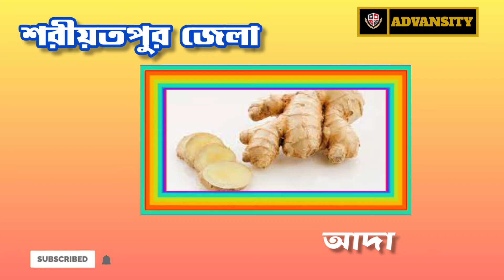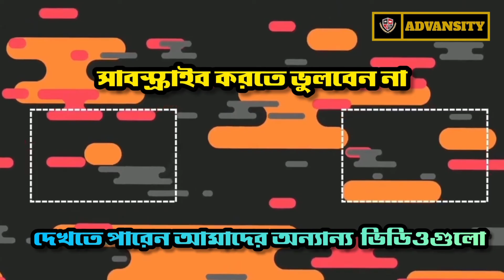বাংলাদেশের কোন জেলা কিসের জন্য বিখ্যাত ।। ৬৪ জেলা ।।Bangladesh ।। 64 District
আজকের পর্বে আমরা জানবো বাংলাদেশের কোন জেলা কি জন্য বিখ্যাত

চট্টগ্রাম বিভাগ
কুমিল্লা  রসমালাই, খদ্দর (খাদী)
ফেনী মহিশের দুধের ঘি, খন্ডলের মিষ্টি
ব্রাহ্মণবাড়িয়া  তালের বড়া, ছানামুখী, রসমালাই
রাঙ্গামাটি  আনারস, কাঠাল, কলা,
নোয়াখালী  নারকেল নাড়ু়, ম্যাড়া পিঠা
চাঁদপুর  ইলিশ
লক্ষ্মীপুর  সুপারি
খাগড়াছড়ি  হলুদ
কক্সবাজার  মিষ্টিপান
বান্দরবন  হিল জুস তামাক
চট্টগ্রাম মেজবান, শুটকি

রাজশাহী বিভাগ
সিরাজগঞ্জ পানিতোয়া, ধানসিড়িঁর দই
পাবনা প্যারডাইসের প্যারা, সন্দেশ, ঘি লুঙ্গি
রাজশাহী আম, তিলের খাজা, বিরেন দার সিংগারা
রাজশাহী সিল্ক শাড়ি
বগুড়া দই, কটকটি
নাটোর কাঁচাগোল্লা বনলতা সেন
চাঁপাইনবাবগঞ্জ আম, শিবগঞ্জের চমচম , কলাইয়ের রুটি
নওগাঁ  প্যারা সন্দেশ, চাল
জয়পুরহাট মুরগি লতিরাজ

খুলনা বিভাগ
যশোর খই, খেজুর গুড়, জামতলার মিষ্টি
মেহেরপুর  মিষ্টি সাবিত্রি, রসকদম্ব
নড়াইল পেড়ো সন্দেশ, খেজুর গুড়, খেজুর রস
সাতক্ষীরা সন্দেশ
কুষ্টিয়া  তিলের খাজা, কুলফি, আইসক্রিম
চুয়াডাঙ্গা পান, ভুট্টা তামাক
খুলনা সন্দেশ, নারিকেল, গলদা চিংড়ি
ঝিনাইদাহ হরি ও ম্যানেজারের ধান
বাগেরহাট চিংড়ি, সুপারি
মাগুরা রসমালাই

 বরিশাল বিভাগ
বরিশাল আমড়া
পিরোজপুর পেয়ারা, ডাব, আমড়া সুপারি
ঝালকাঠী  লবন, আটা
ভোলা  মহিষের দুধের দই, নারিকেল
পটুয়াখালী মহিষের দই
বরগুনা নারিকেল সুপারি

সিলেট  বিভাগ
মৌলভীবাজার ম্যানেজার স্টোরের চ্যাপ্টা রসগোল্লা
সিলেট  সাতকড়ার আচার, কমলালেবু, পাঁচ লেয়ার চা
হবিগঞ্জ  সাদা/সিলিকা বালু
সুনামগঞ্জ পাথর শিল্প মৎস্য ধান  সিমেন্ট

ঢাকা বিভাগ
ঢাকা  বাকরখানি, বিরিয়ানী, বেনারসি শাড়ি
নরসিংদী  সাগর কলা
টাঙ্গাইল চমচম, টাঙ্গাইলের শাড়ি
কিশোরগঞ্জ বালিশ মিষ্টি, নকশি পিঠা
গাজীপুর কাঁঠাল, পেয়ারা
গোপালগঞ্জ  বাদাম
ফরিদপুর  খেজুরের গুড়
মাদারীপুর  খেজুর গুড়, রসগোল্লা
মানিকগঞ্জ  খেজুর গুড়
মুন্সীগঞ্জ ভাগ্যকুলের মিষ্টি
রাজবাড়ী  চমচম, খেজুরের গুড়
নারায়ণগঞ  সোনালী আঁশ পাট ,আমের আচার
শরীয়তপুর পাঠ পিয়াজ আদা টমেটো

 রংপুর বিভাগ
রংপুর আখ (ইক্ষু) তামাক
গাইবান্ধা  রসমঞ্জরী
ঠাকুরগাঁও  সূর্য্যপুরী আম
দিনাজপুর লিচু, পাপড়, চিড়া, শীদল, কাটারিভোগ চাল
নীলফামারী  ডোমারের সন্দেশ তামাক
পঞ্চগড় চা
লালমনিরহাট ভুট্টা
কুড়িগ্রাম  ধান পাট তামাক

ময়মনসিংহ বিভাগ
ময়মনসিংহ  মুক্তা গাছার মণ্ডা
জামালপুর  ছানার পোলাও, ছানার পায়েস, বুড়ির দোকানে রসমালাই
নেত্রকোনা  বালিশ মিষ্টি
শেরপুর ছানার পায়েস, ছানার চপ

🛑🛑 এই ভিডিওটি শেয়ার করুন

Musician: @iksonmusic

⭐ এই ভিডিওতে ব্যবহৃত কিছু ছবি, প্রকৃত ব্যক্তি, ঘটনা, সময়  বা স্থান কে উপস্থাপন করে না:দৃশ্যের শূন্যতা পূরণ করতে তা ব্যবহার করা হয়েছে।

Which district of Bangladesh has been famous for?